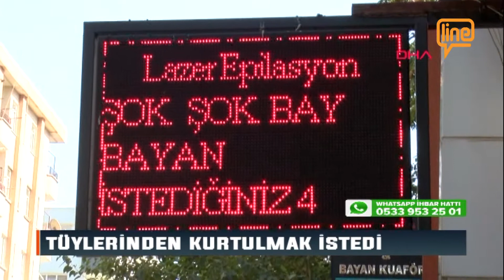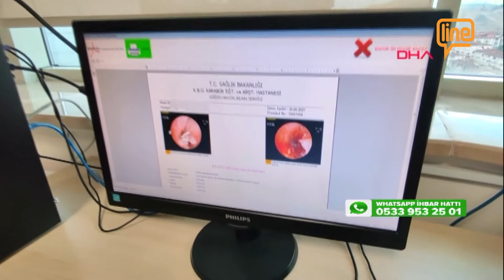Line TV Ana Haber Bülteni (03.10.2021)